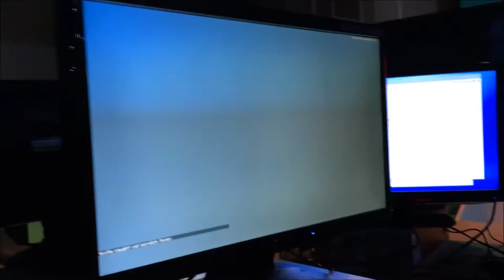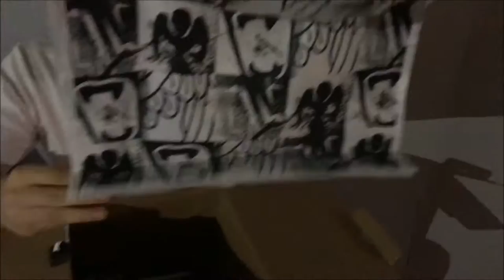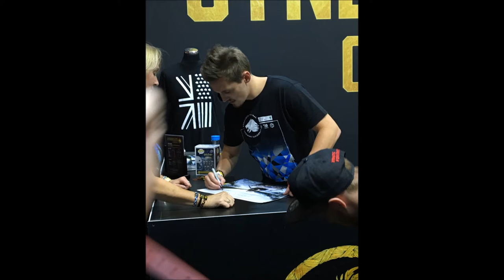EGX 2016 - Meeting Syndicate and Yogscast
Today we go to EGX in Birmingham and meet Syndicate and Yogscast! We also play some good games and I have the time of my life!